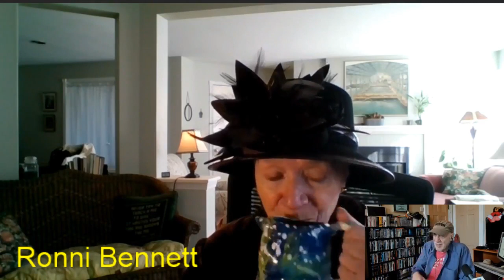Alex Bennett’s Ramble 1-29-19 (recorded from You Tube)